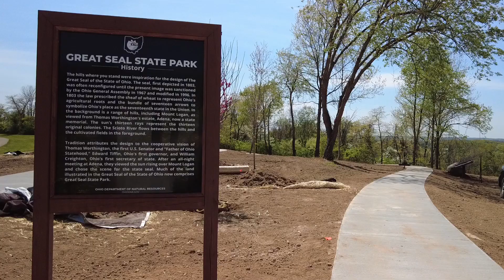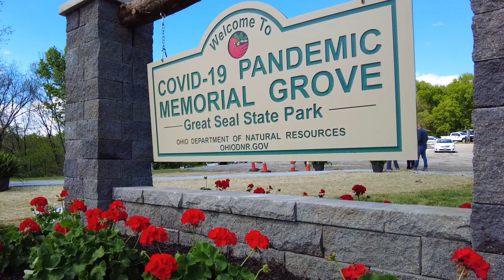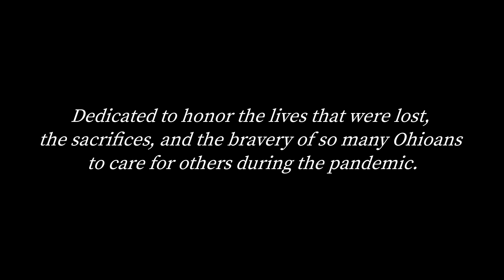Ohio COVID-19 Pandemic Memorial Grove Dedication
Governor Mike DeWine dedicated the COVID-19 Pandemic Memorial Grove at Great Seal State Park on Arbor Day, April 30, 2021.